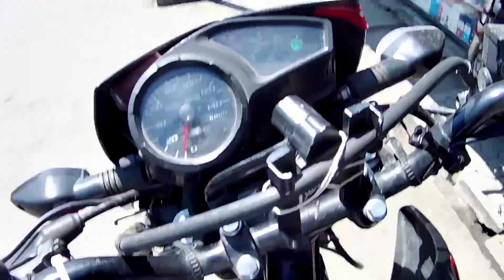Villanueva to claveria Mis. Or. road trip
Honda xr 150 l road trip